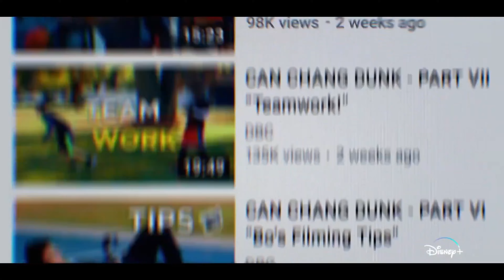CHANG CAN DUNK | Trailer (2023)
^^ Smaç atıp kızı elde etmek isteyen genç bir Asyalı-Amerikalı genç ve basketbol fanatiği sonunda kendisi, en iyi arkadaşları ve annesi hakkında çok daha fazla şey öğreniyor.^^
^^ A young Asian-American teen and basketball fanatic who just wants to dunk and get the girl ends up learning much more about himself, his best friends, and his mother.^^